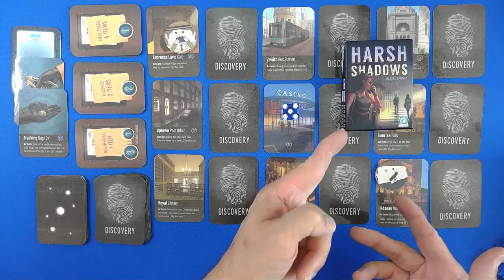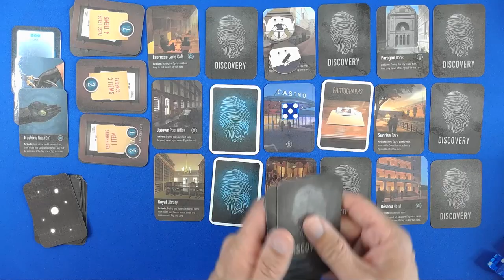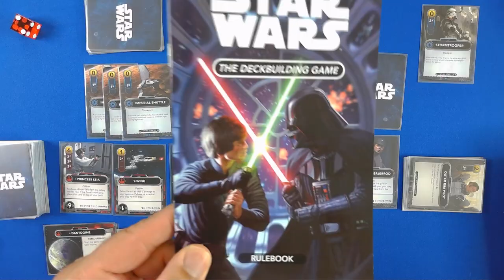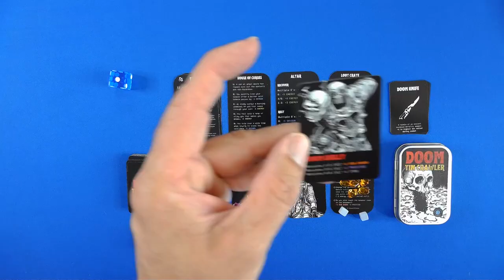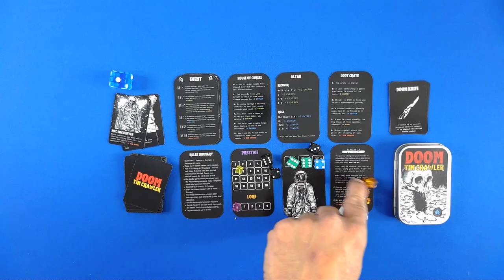Top 5 Played Solo Games of August 24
This has been a great month for solo gaming. I played a whole pile of games this month. and these are my most played games for the month I think all of them have a solo play through.